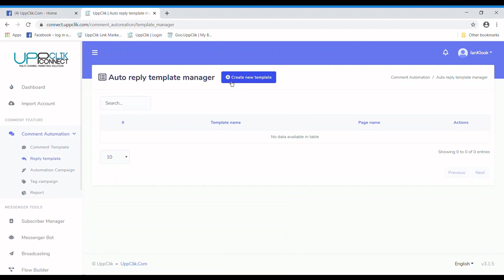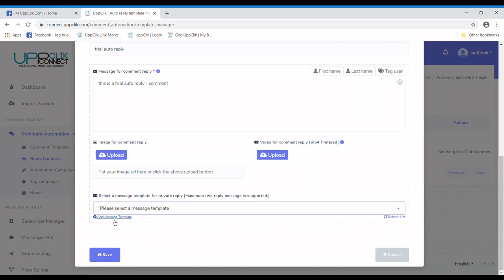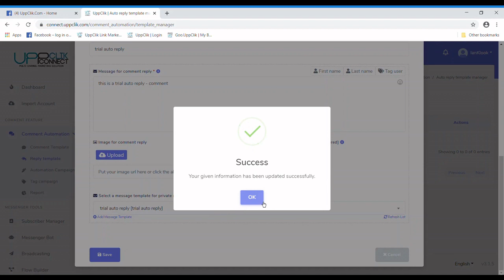UppClik - Creating BOT TEMPLATE[PART 2] - REPLY TEMPLATE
Steps on creating Automation bots to reply to comments in Comment section and Messenger - Can choose to :-
✔️Reply with Text, File, Image, Audio, Video, Gif
✔️Generic Template, Carousel Template, Media Template
✔️Post Back Buttons, Quick Reply Buttons
✔️Button of URL, Phone Number, Webview , User Birthday
✔️Quick Reply button of user Email, Phone Number
✔️Personalized Reply with First Name, Last Name

🔊🔊New Revolution All-In-One multichannel marketing platform, is an ultimate for growing your business.
▶️Facebook Marketing (Messenger BOT, Comment BOT, Auto Comment Tools, etc.), ▶️E-commerce in Messenger and comes with a built-in E-commerce platform for selling products inside Facebook Messenger.
▶️Social Media Posting (Facebook, YouTube, Twitter, Reddit, Blogger, WordPress, etc.and coming soon with LinkedIn, Pinterest,)
▶️SMS Marketing
▶️Email Marketing (SMTP, Mailgun, Sendgrid, Mandrill, etc.),
▶️ Comparison Marketing, Analytical Marketing & many other features.
🔜 Instagram Auto Comment and Analytics